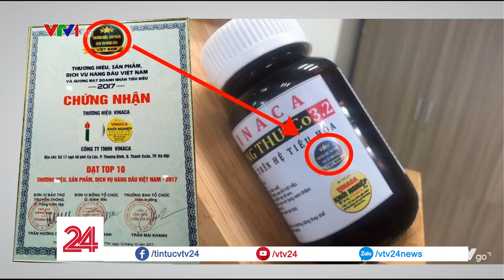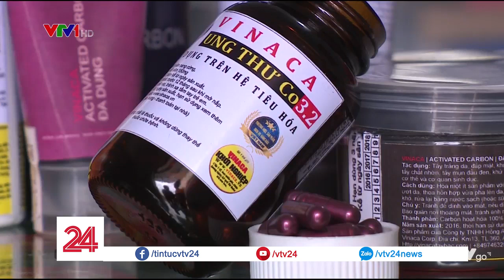Vinh danh thương hiệu VINACA - hoàn toàn chỉ dựa vào internet - Tin Tức VTV24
Đây là lễ tôn vinh danh hiệu, thương hiệu, sản phẩm dịch vụ hàng đầu Việt Nam và gương mặt doanh nhân tiêu biểu năm 2017 do các đơn vị thuộc Hiệp hội chống hàng giả và bảo vệ thương hiệu Việt Nam tổ chức…Giấy chứng nhận top 10 thương hiệu đã được trao cho Công ty TNHH Vinaca. Từ đây, những cụm “Thương hiệu, sản phẩm dịch vụ hàng đầu Việt Nam” và “Số 1 thế giới” đã được Vinaca gắn liền trong từng sản phẩm của mình.

Trả lời về tiêu chỉ nào để Vinaca lọt vào top 10, đại diện đơn vị tổ chức cho biết là hoàn toàn dựa vào...internet. Chứ không xét đến chất lượng sản phẩm thực tế.

Ông Lê Trọng Anh, Quyền Giám đốc trung tâm tư vấn hỗ trợ doanh nghiệp và phát triển thương hiệu, Hiệp hội chống hàng giả và bảo vệ thương hiệu Việt Nam

"Dựa vào google để đánh giá thương hiệu vinaca. Tại thời điểm đó, trên google vinaca là cái tên rất nổi tiếng. Tiêu chí chúng tôi là vinh doanh truyền thông nhưng nó không phải là giải thưởng. Các doanh nghiệp góp tiền vào để phương tiện thông tin đại chúng thông tin quảng cáo, quảng bá cho thương hiệu người ta".